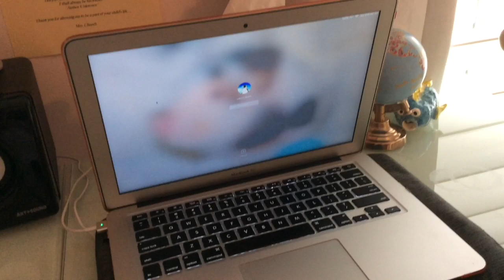SML Parody: Jeffy Gets Grounded